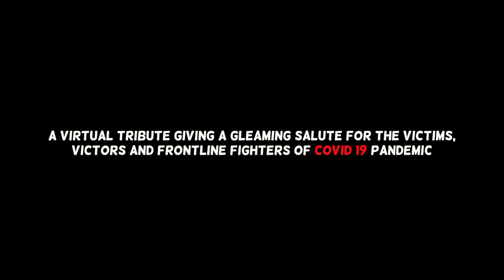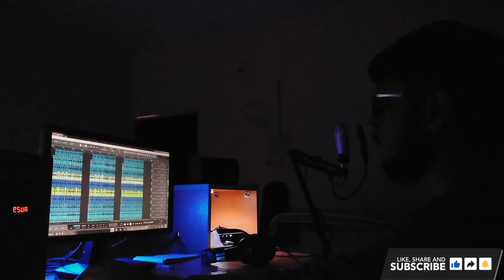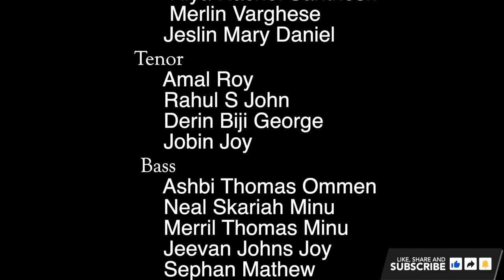YESHU ENN SWANTHAM HALLELUJAH | KIDANGANNUR ST. THOM MARTHOMA YUVAJANA SAKHYAM | VIRTUAL CHOIR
A virtual tribute giving a gleaming salute for the victims, victors and frontline fighters of COVID 19 pandemic.

Concept, Co-ordination & Direction : Amal Roy Kidangannur

Special Thanks.
Rev. Monsi Philip ( Vicar )
Rev. Joish Pappachan ( Asst. Vicar )
Mr. Shibu Kuruppintodathu ( Church Secretary )
Mr. Jeevan Jones Joy ( Sakhyam Secretary )
Keyboard Programming , Mix & Mastering : ARK Musiq Production's
Video Design : Rosh Creations Ulanadu

VOCALS

Suprano

Anju Mereen Thomas
Ansa Roy
Besty Mary Sam
Stephy P Santhosh
Shilpa Sara Alex
Milan Varghese
Jency  Skariah
Sneha Mathew

Alto

Riya Rachel Santhosh
Merlin Varghese
Juslin Mary Daniel
Angel Sneha John
Babitha Susan

Tenor

Amal Roy
Rahul S John
Derin Biji George
Jobin Joy

Bass

Neal Skariah Minu
Meril Thomas Minu
Jeevan Jones Joy
Ashbie Thomas Oommen
Noel C Sunil
Romin Skariah Mammen
Sephan Mathew
Senu Jerin John
Nitin Mammen Mathew

*ANTIPIRACY WARNING*
This content is Copyright to ARK Musiq Productions & Risen Love Creationz. Legal action will be taken against those who violate the copyright of the following material presented without the prior written permission of the publisher. ©